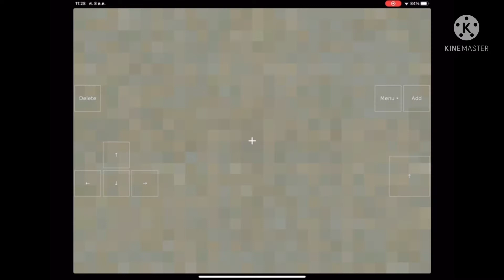Exploration Lite [Kiloblocks lite]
We are play this right ? Only og will remember